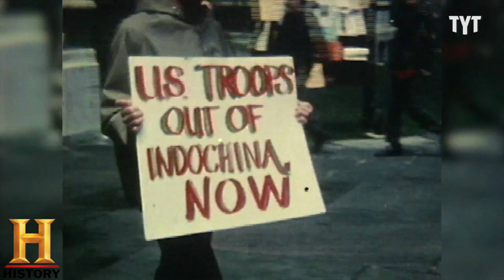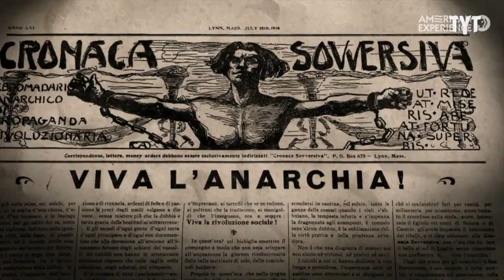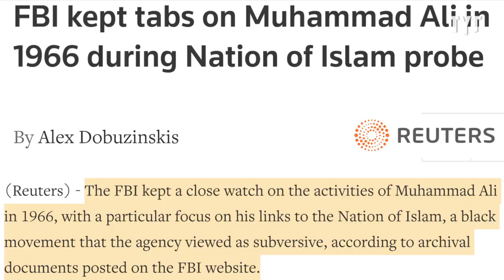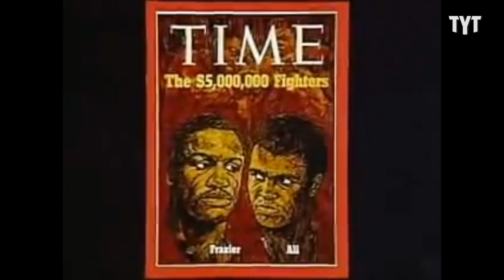The SECRET Story Of 'Ali Versus Frazier'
It's been 50 years since the fight of the century. Rick Strom breaks it down.

Rick Strom